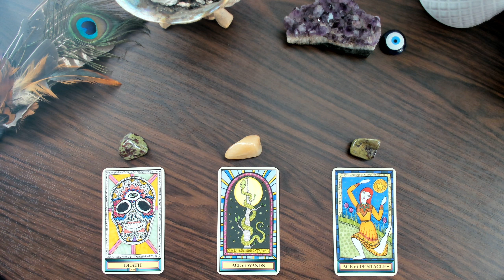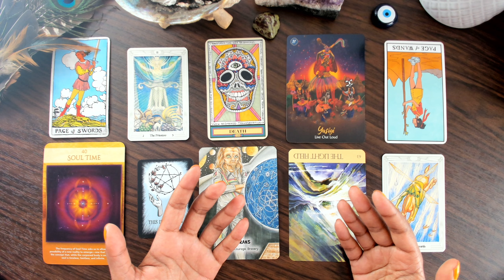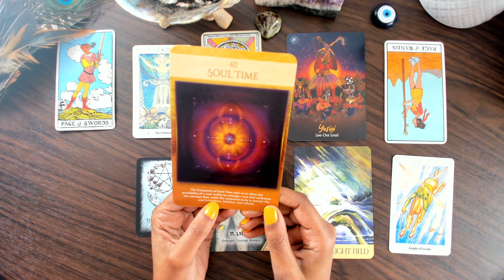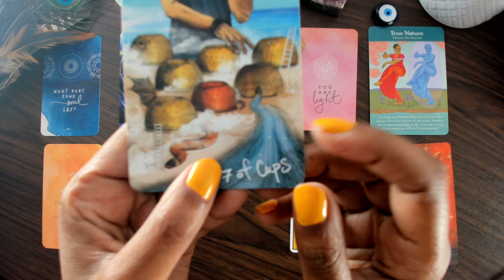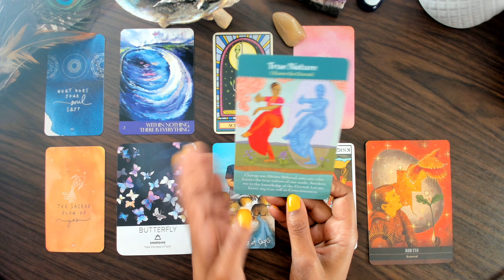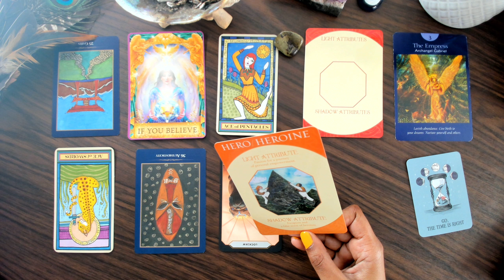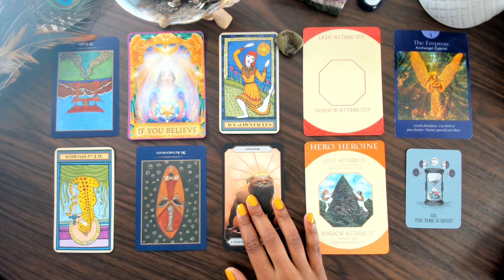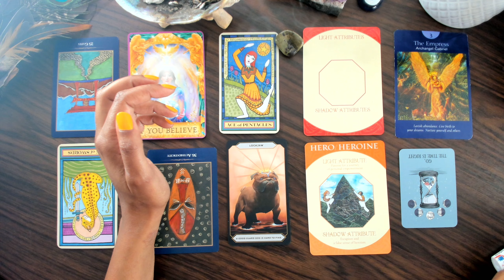Hear this CRUCIAL message PRIOR to making your final decision! 👀🧐 🌑 🔮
Here is the crucial message you need to hear prior to making your final decision!
Timestamps
Intro - 0:00
1. Bloodstone (Death) - 0:55
2. Honey Calcite (Ace of Wands) - 14:59
3. Dragonblood Jasper (Ace of Pentacles) - 26:50